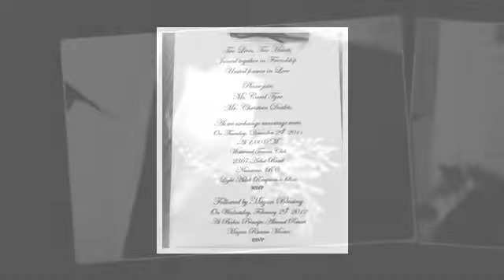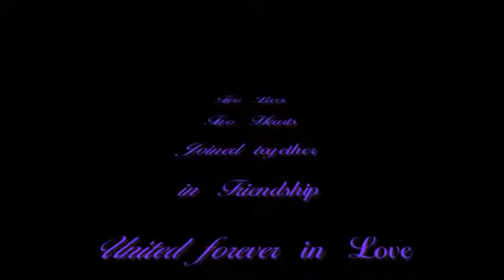Carol and Christian's Nanaimo Wedding